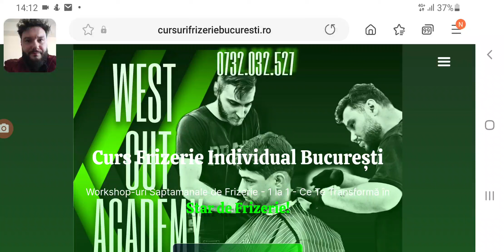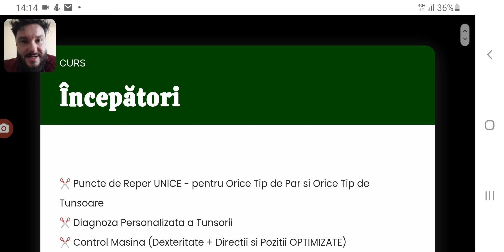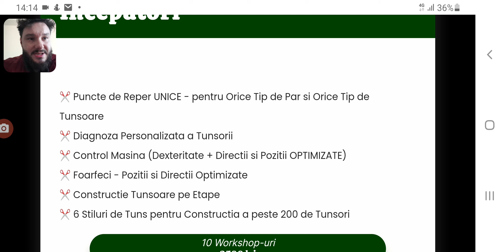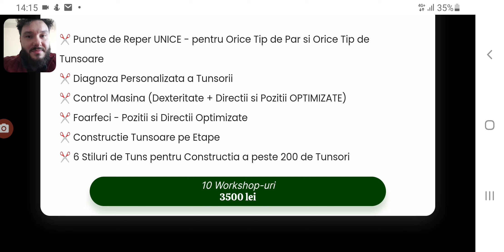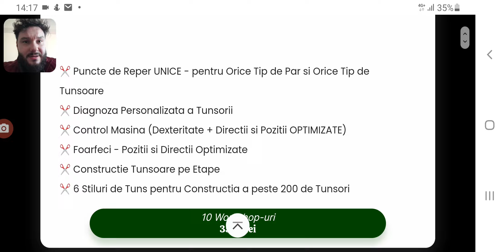Curs FRIZERIE - 1 LA 1 - 🔴 NR.1 🔴 Curs Frizerie Incepatori - (20 de CATEGORII)